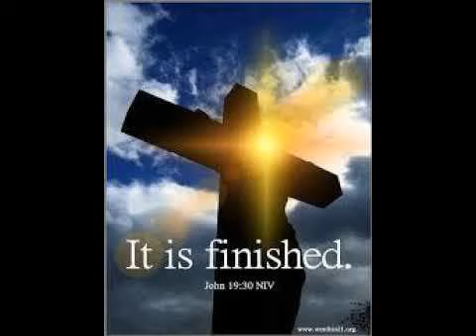विश्वास से कबूली और मनन के वचन/ Confession and Meditation verses...